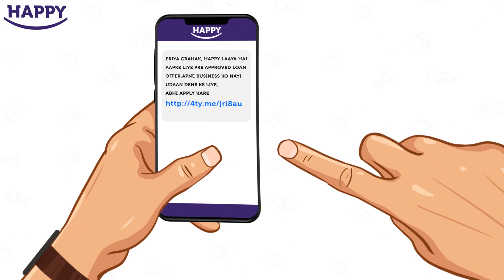How to apply for business finance from HAPPY? | How to apply for a quick business loan from HAPPY?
HAPPY se loan ke liye apply karna hai bahut hi aasaan, aur apply karne ke kuch hi samay mein loan hoga aapke account mein.